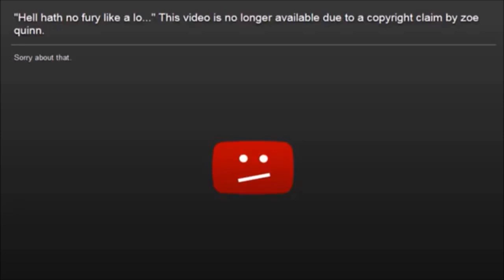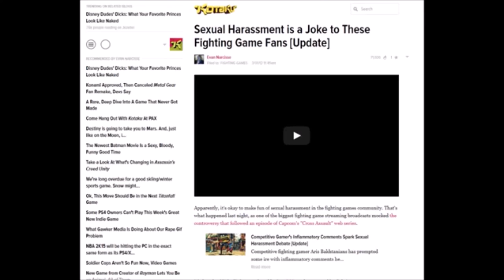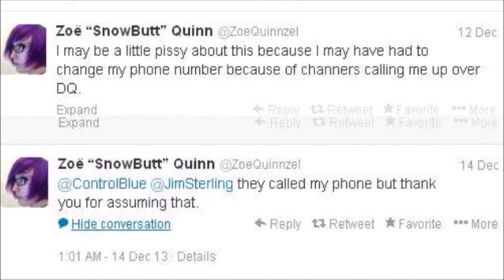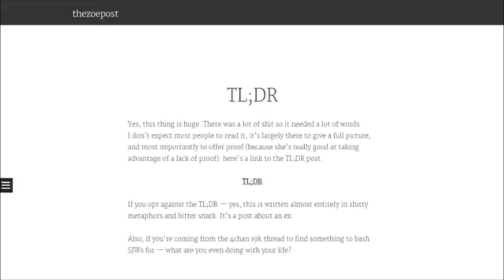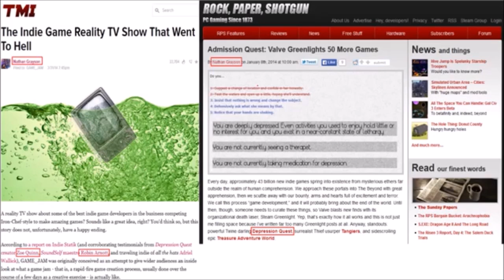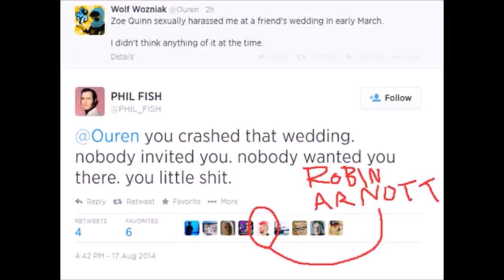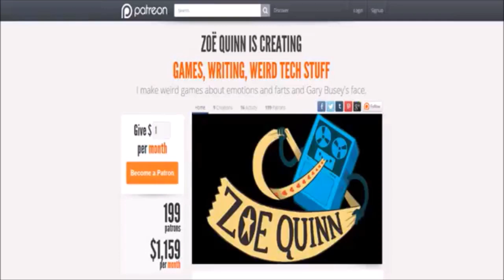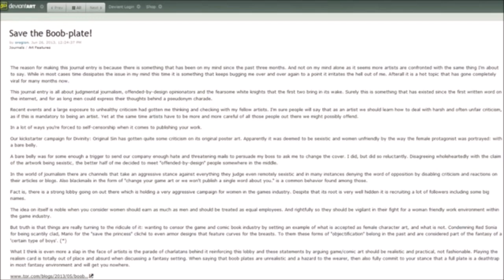Quinnspiracy: The Five Guys Saga (MIRROR)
In this video originaly uploaded by InternetAristocat. He brilliantly and elquently explains how big of a liar Zoe Quinn truly is and the unethical and disgusting practices she employed to advance her career. All credit goes to InternetAristocat for uploading this truly fanastic video, we more people to keep spreading the word about this scam artist and the corruption going on within game journalism, The more we talk about this the more it will continue to spread. Zoe Quinn, Nathan Grayson, and Kotaku need to be held accountable for their actions and we're the kind of community who can ensure that happens.